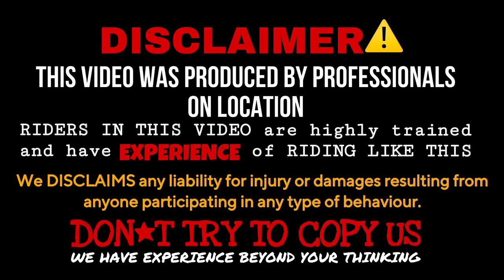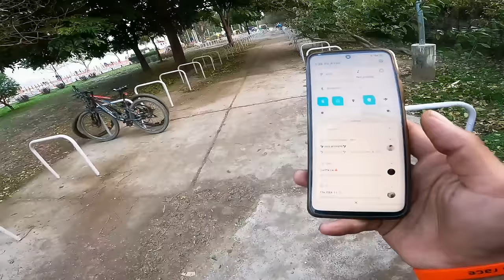Road Rage🤬 in Chandigarh💔 ||Dominar Crashed😭|| Crazy Ride With @Motovloggerjannustunts🚀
Someone has something to say?